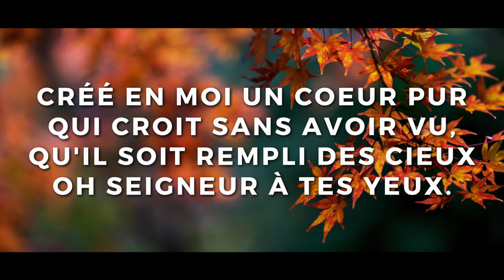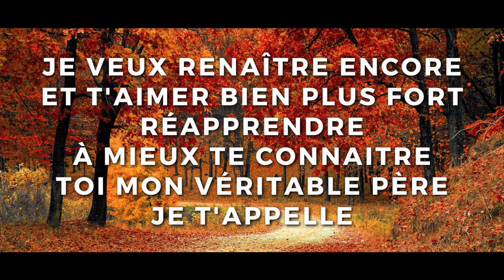Play-Back (avec paroles) - Un cœur pur